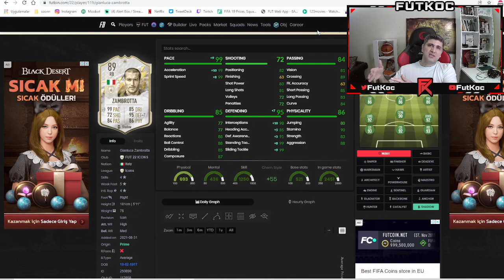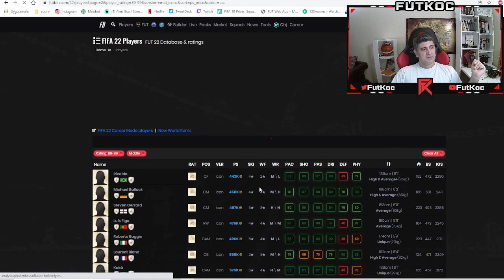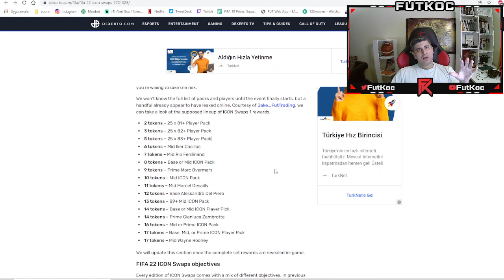HANGİ İKON TAKASI ÖDÜLLERİNİ ALMALIYIZ?